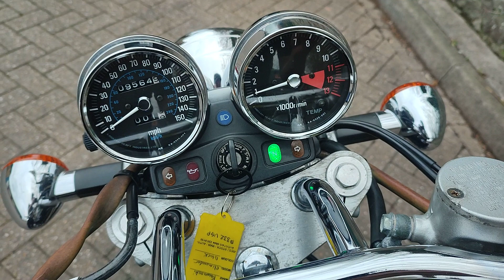Kawasaki Eliminator 600